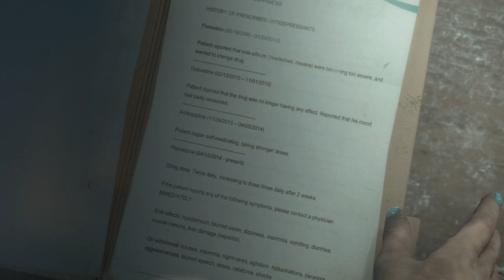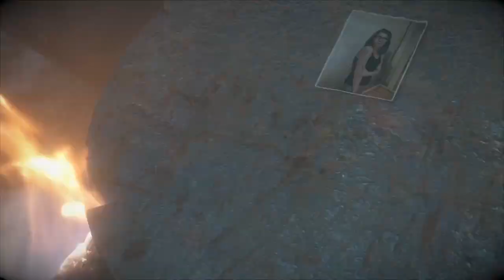POSH FACE REVEAL!!!